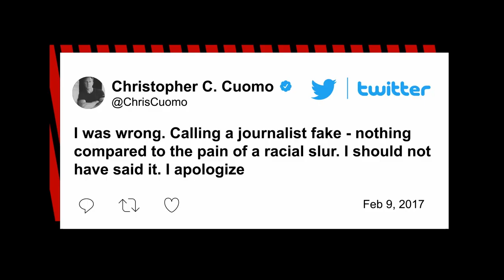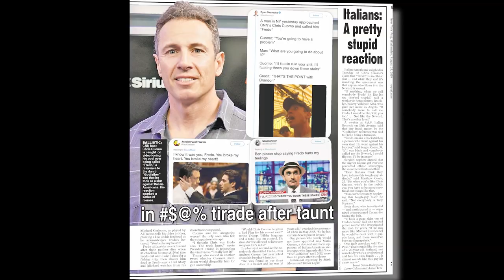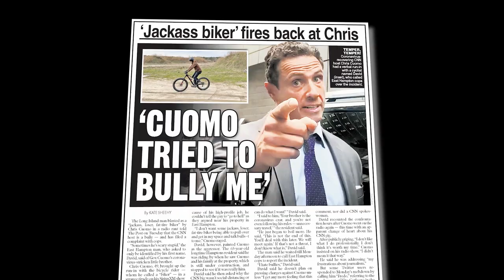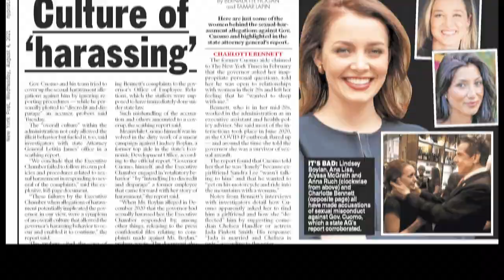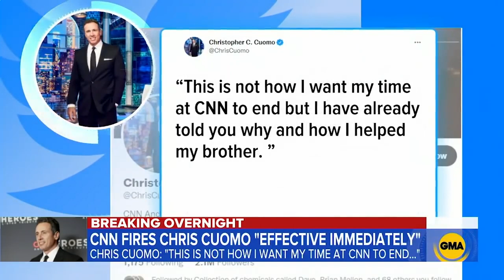Where is Chris Cuomo now after his CNN firing? | Messy Media Scandals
Chris Cuomo was once a CNN superstar — til it all came crashing down. Relive the anchor's meteoric rise and fall, plus all of the hot-blooded beefs along the way, in the premiere of "Messy Media Scandals." Cuomo, now at NewsNation, was ultimately dragged down by his brother, then-New York Gov. Andrew Cuomo's sex scandal. The Cuomo connection is still making headlines today. The news site Semafor reported this week that CNN's parent company at the time, WarnerMedia, urged the governor via text messages to reopen movie theaters in Sept. 2020.